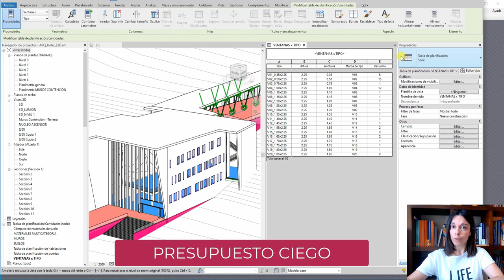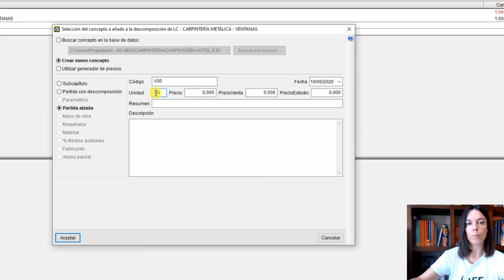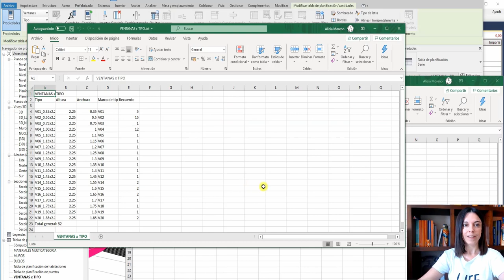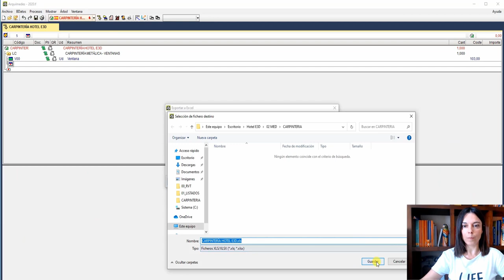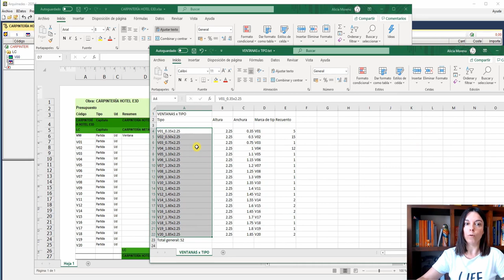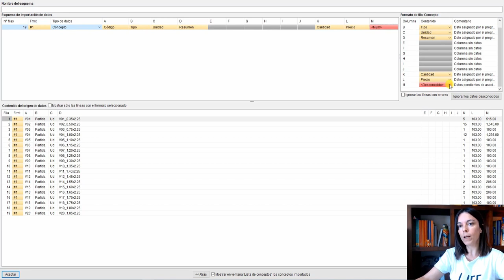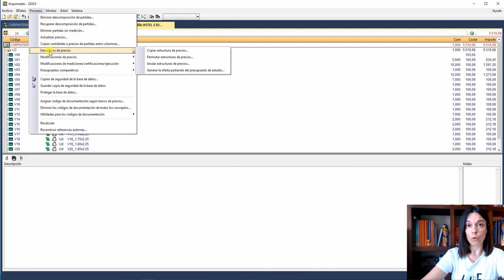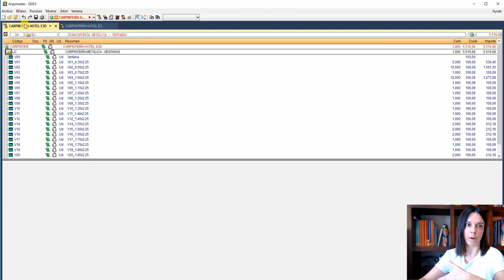Presupuesto ciego👨‍🦯 con ARQUÍMEDES y Revit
Arranca: 40 min para empezar a medir con Arquímedes desde Revit con Alicia Moreno